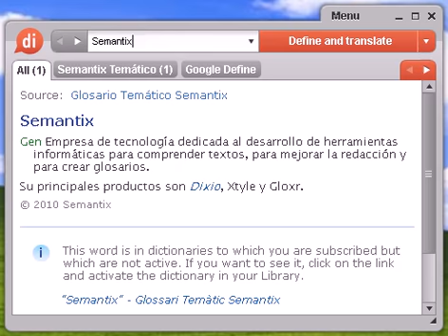Definición de onicofagia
onicofagia, diccionario, define, definir, significado, español, castellano, Dixio